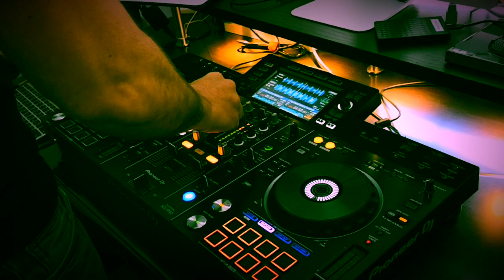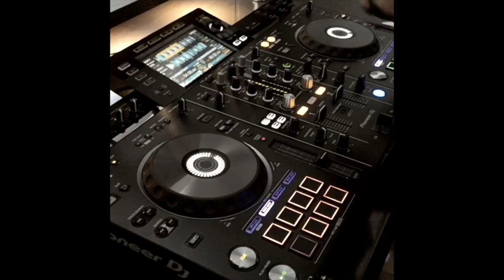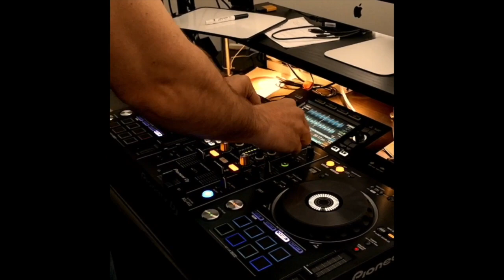Dj Skills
Dj School / our job is to help you reach a professional level